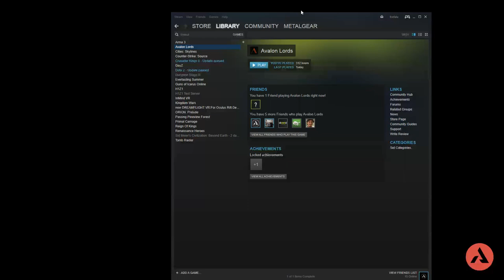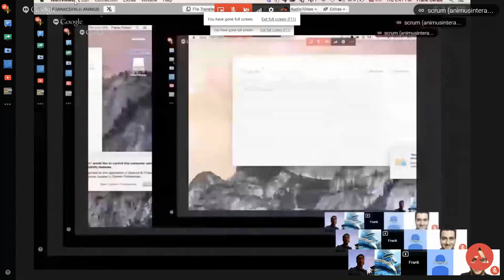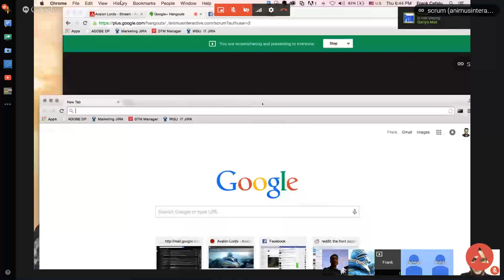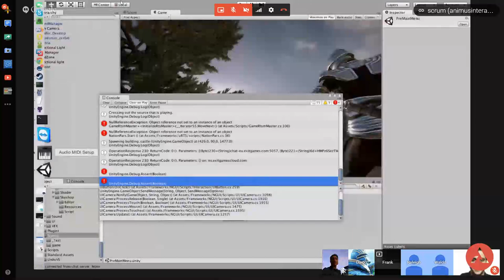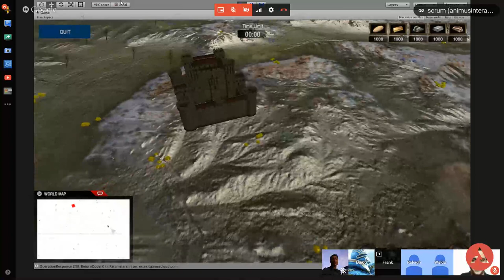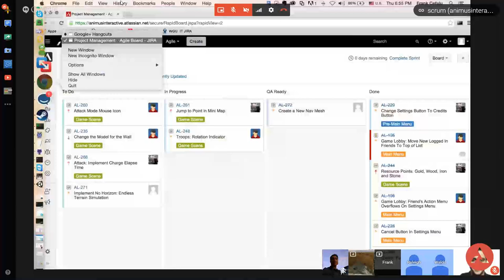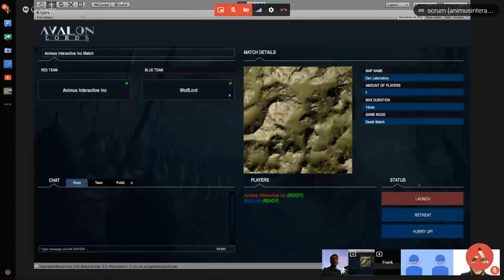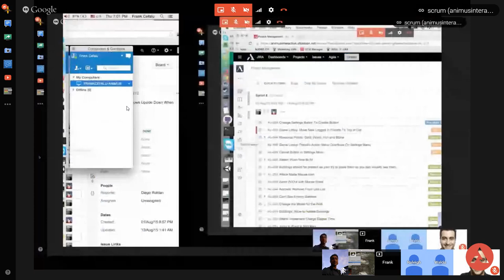Episode 1 Pt. 2 | Program With Us | Avalon Lords: Dawn Rises